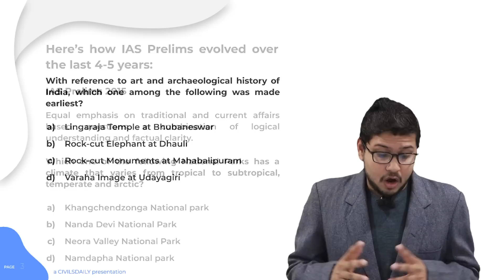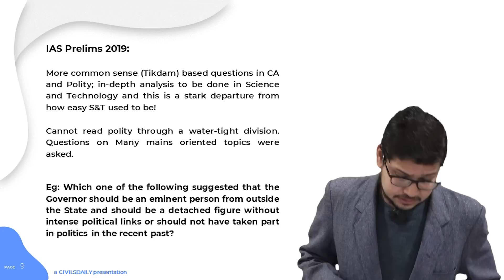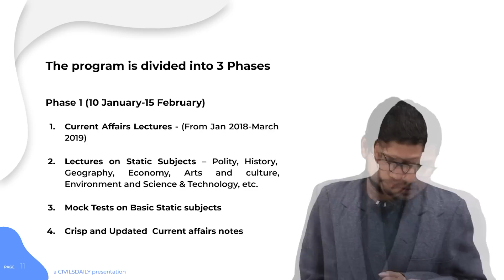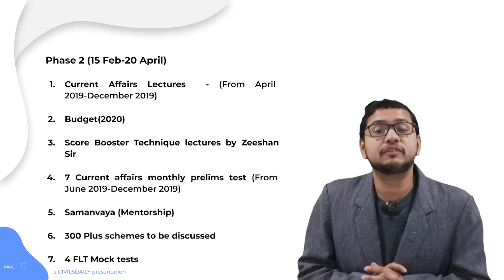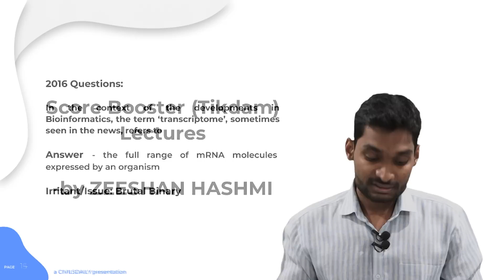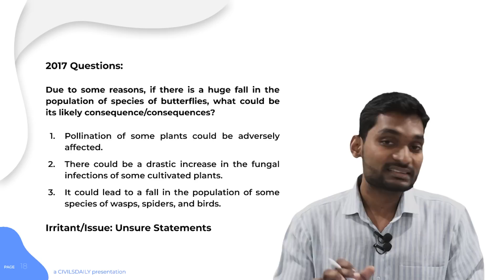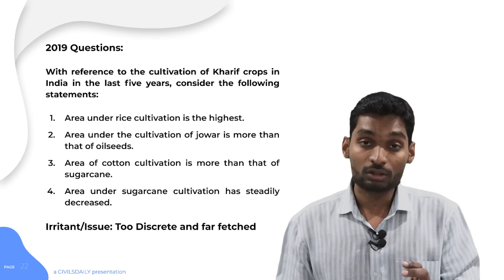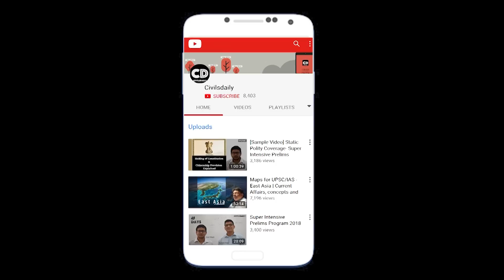Decimate Prelims Program | Score 125 + in UPSC Prelims 2020.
[New Launch] Decimate Prelims (Crash Course for IAS Pre 2020)

To help you score high marks in UPSC Prelims 2020, Sajal sir and Zeeshan sir shed light on relevance of the DECIMATE PRELIMS Program in this short video.

| We will call you

Announcement: Click here to enroll for the Samachar Manthan Yearly 2019-20
Writing UPSC 2020?